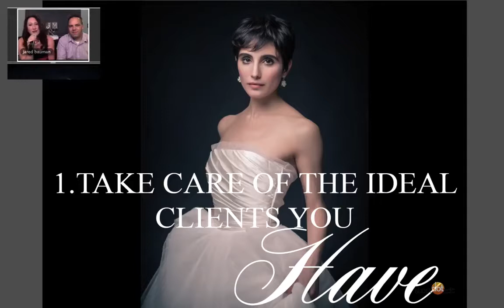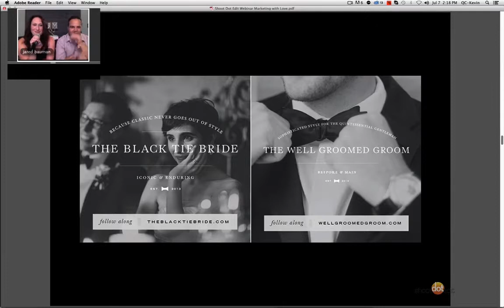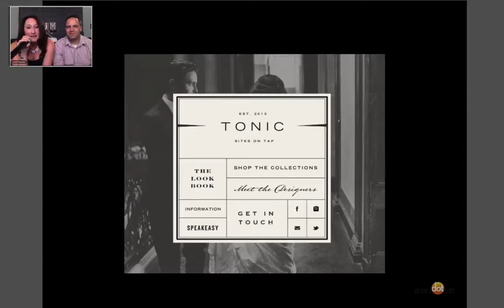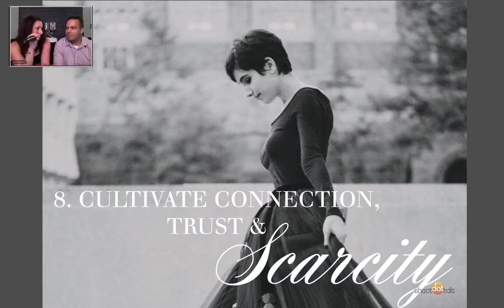The Ultimate Wedding Photography Summit - Marketing